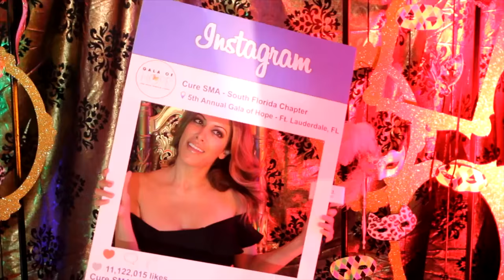Kavita Channe Highlights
Kavita Channe

TV broadcaster | Sideline Reporter | Host